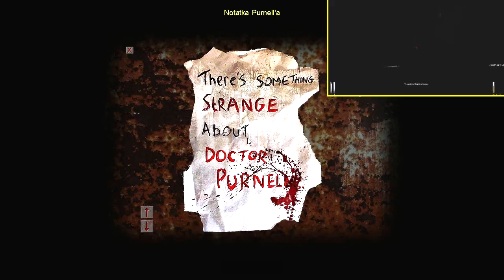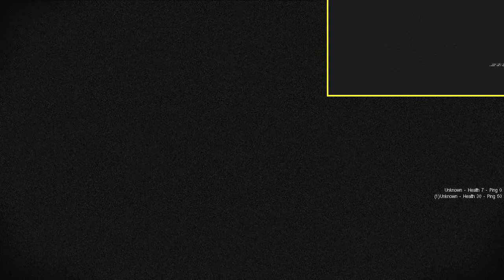Cry of Fear - Co-Op - Odc.2 [Schyl się po mydełko....]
Bądź na bieżąco:

Ten odcinek był wyjątkowy pod wieloma względami :DD
szczegóły w filmie :))